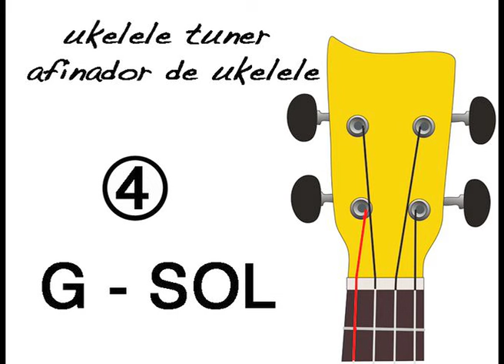UKELELE TUNER - AFINADOR DE UKELELE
If you like the type of content I produce and want to help me continue creating it, you can do it with a donation, there is no amount too small!